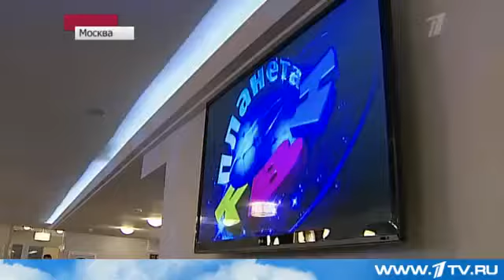Центр Планета КВН открылся в Москве 1 апреля 2013 г.